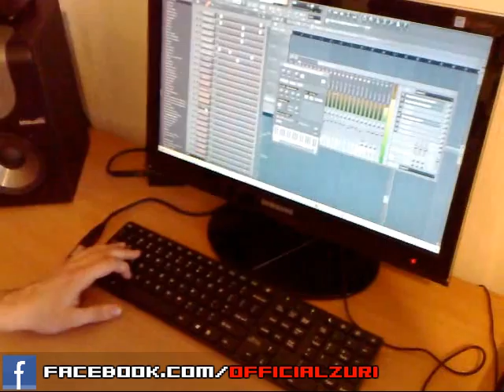Zuri's keyboard playing #2 - QWERTY PLAYER (dubstep)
Me playing on the computer QWERTY keyboard - chapter number two.
Short improvisation with dubstep music.

THANKS !